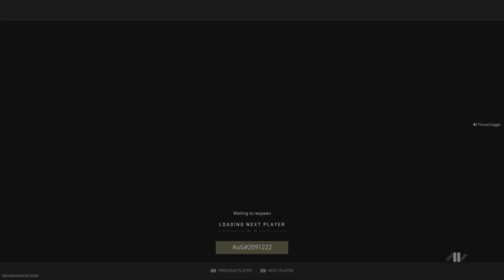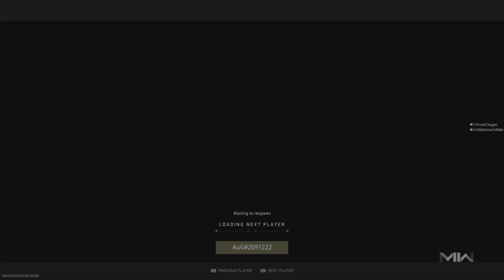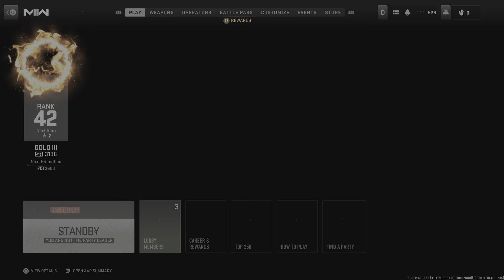Call Of Duty Modern Warfare 2 Gameplay (No Commentary)